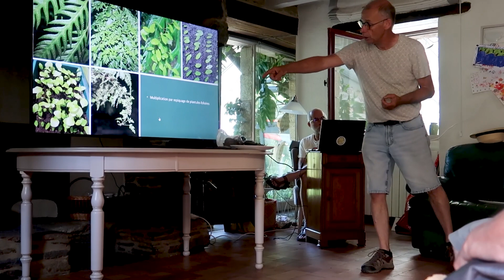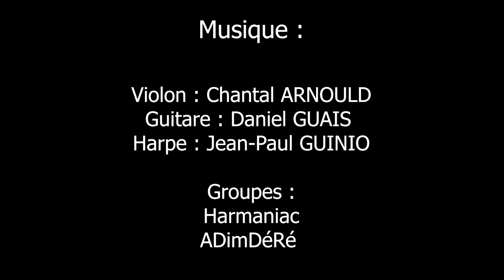Journée Internationale de la Fougère Couesnongle 2023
A l'occasion de la première édition de la "Journée Internationale de la Fougère" nous avons organisé une animation dans le village de Couesnongle à Saint-Jacut-les-Pins, conférences, visite sur le terrain, groupes de  musique, artistes ...